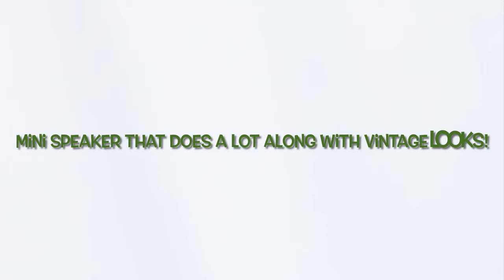Baolira Vintage Retro Wireless Bluetooth Mini Speaker.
Baolira Vintage Retro Portable Bluetooth Wireless Mini Speaker With Crystal Clear Stereo Sound, Rich Bass.

Elegant vintage looks & overall very good sounding Bluetooth speaker for the size!